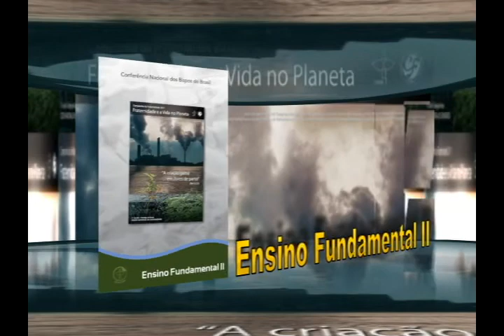Peças da CF 2011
Edições CNBB